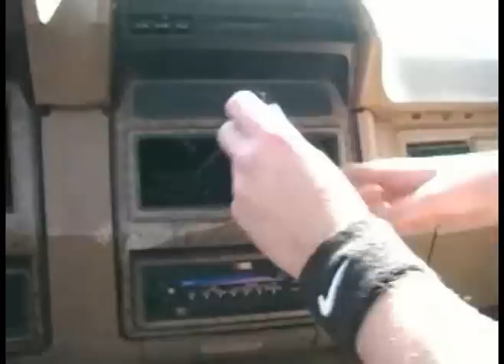The Biggest Wigger Ever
Allow me to introduce Pimptronic Brotherman aka Mr. Sparkles